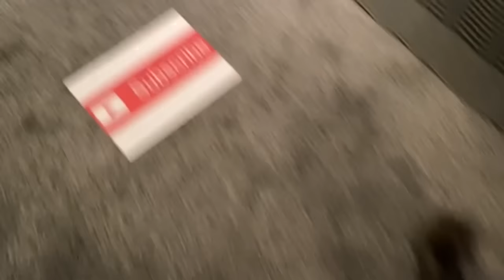Mining 10,000 ORE in Minecraft Hardcore!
I Mined a HUGE STACK of 10,000 ore in hardcore minecraft!

What does 10,000 ore look like piled together? How rich will I get if I mine it using fortune 3? Keep watching to find out!!

Today I'll be mining 10000 ore in minecraft hardcore!

Minecraft hardcore 1.18 series episode 7

Huge shoutout to @ZetroYT for the idea!